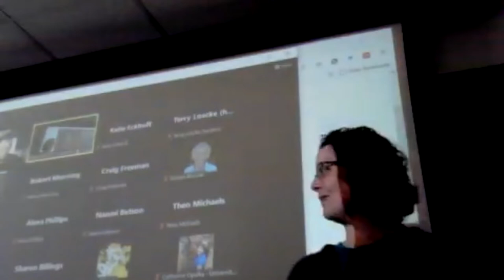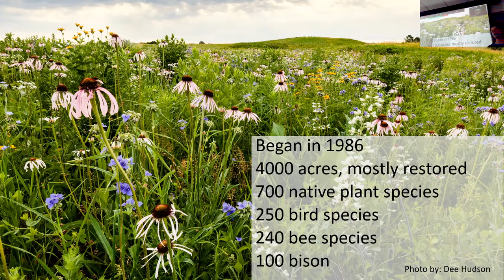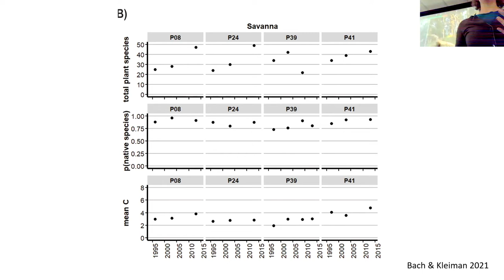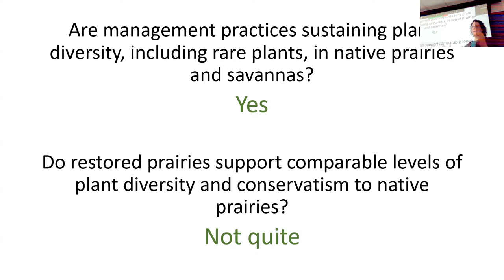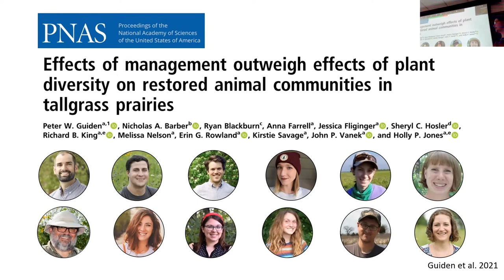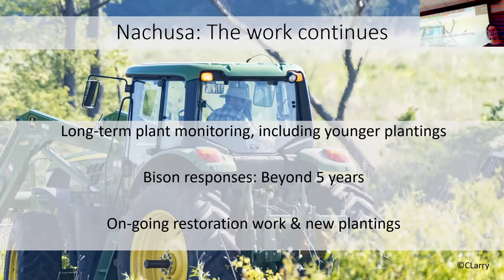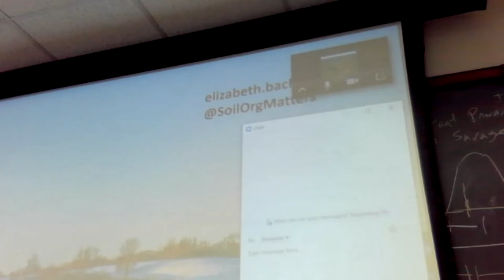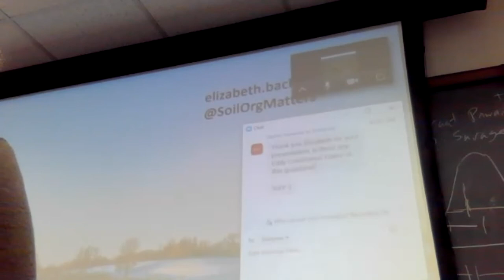Long-term data and outcomes from the Nachusa Grasslands restorations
This April 1, 2022, talk was presented in a hybrid setting, with some attendees present in person. Speaker Elizabeth Bach is the Ecosystem Restoration Scientist with The Nature Conservancy in Illinois at the Nachusa Grasslands preserve where she works with scientists, land managers, and volunteer stewards to investigate questions about tallgrass prairie restoration ecology.

Elizabeth is introduced by Sara Baer, director of the Kansas Biological Survey & Center for Ecological Research, as our regular moderator, Ben Sikes, KU associate professor of ecology and evolutionary biology and an associate scientist at the Kansas Biological Survey & Center for Ecological Research, is on sabbatical.

Elizabeth provided this summary of the topic: "Ecosystem restoration provides potential to reverse losses in biodiversity and ecosystem functioning. Long-term monitoring is essential to understanding if restoration projects deliver on this potential. Such datasets also provide important insights into ecological mechanisms. In this talk, Elizabeth Bach will present long-term, multi-trophic data collected across the 35-year history of the Nachusa Grasslands preserve in north-central Illinois."